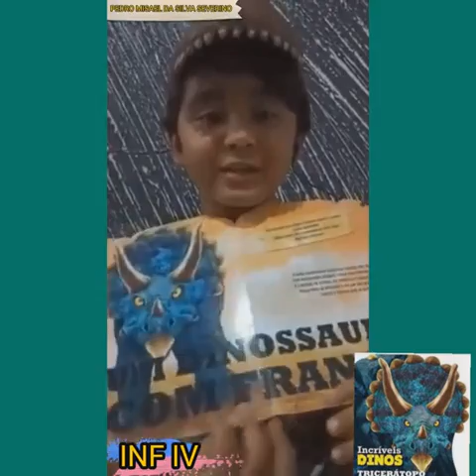Para a família toda curtir juntos!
Um vídeo super divertido realizado pelos alunos e familiares na nossa Educação para você aproveitar e curtir e compartilhar!